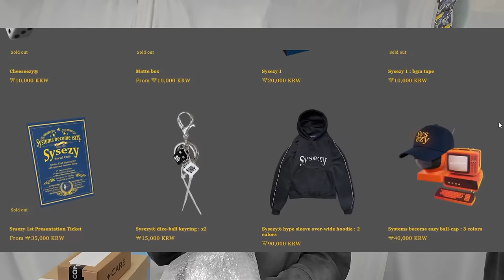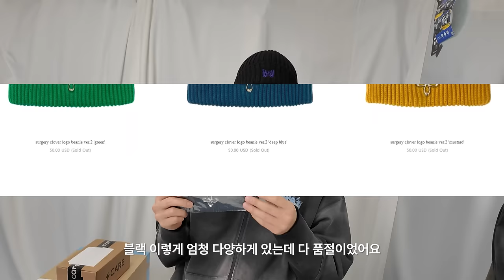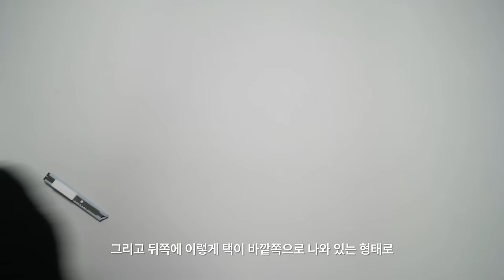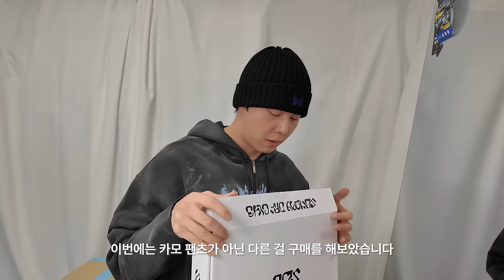[옷미새] #03 삿포로 여행에서 인생샷 만들어준 꼬까옷들 언박싱!! 📦 | The guy obsessed with Clothes #03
🛒PRODUCT TIMELINE

1) heim / ZIP NICKEL TWO TONE KNIT CARDIGAN (BLUE) / 01:05
2) ALEXII / TOO MUCH KEYRING / 04:29
3) ETCE / New Vision Camo Cap Forest Green / 06:10
4) Sysezy / dice-ball keyring : x2 / 07:21
5) Sysezy / hype sleeve over-wide hoodie Navy / 10:31
6) surgery clover logo beanie ver.2 'black' / 11:30
7) 번개장터 / Apple iphone XS / 12:33
8) SUNDAYOFFCLUB / The Restrained Hunger Shirt Layered Hoodie - Black / 14:54
9) ADDOFF / BEAR KNIT HOOD ZIP-UP GREY 🎁 / 16:57
10) ADDOFF / HOOF CURL LINE REAL WIDE DENIM PANTS BROWN 🎁 / 17:59
11) ADDOFF / HALF MOON BAG BLACK 🎁 / 18:43
12) Undermycar / RABBAN - Dark Ink / 19:44
13) KAIVE / No. p-01 / 20:59
14) OY / U.C.P.R CAMO PANTS / 22:41
15) Ourpas / 088 Denim Blazer / 24:48
16) UGG x Palace Tasman Slipper Chestnut / 25:51
17) Supreme Shearling Trooper Natural - 23FW /26:57

🎁-브랜드로부터 선물 받은 제품